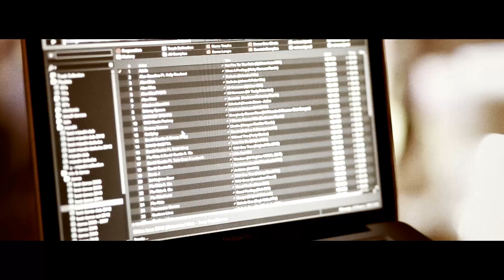Idan - Fonzy DJ's / Alexander Perel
Idan - Fonzy DJ's Promo Clip.